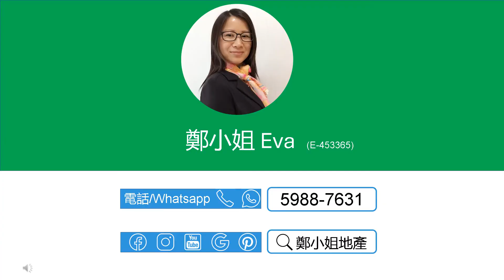[售]沙田第一城3房高層🔥減價10萬🔥👍🏻全城至筍👍🏻，景觀開陽，有匙即睇，升值潛力高，投資自住首選，藍籌屋苑，鐵路沿線 【鄭小姐地產】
[售]沙田第一城3房高層🔥減價10萬🔥👍🏻全城至筍👍🏻，景觀開陽，有匙即睇，升值潛力高，投資自住首選，藍籌屋苑，鐵路沿線

🧮呎價僅$15,062，比沙田第一城過去30日平均成交實用呎價$159xx低5.3%

🔸樓盤：沙田第一城7期高層
🔸按揭: 首置最高可借648.0萬(90%),非首置最高可借576.0萬(80%)-1000萬林鄭2.0 Plan
🔸實用：478呎
🔸建築：605呎
🔸間隔：3房 2廳
🔸座向：西北
🔸景觀: 景觀開陽
🔸屋苑設施：泳池，兒童設施，運動設施，娛樂設施，餐飲設施，基座商場
🔸交通：屯馬線第一城站，附近巴士總站，非常方便
🔸配套：藍籌屋苑，商場食肆超市街市齊全，購物商場超方便

聯繫我們，查詢和預約睇盤：
⭕地鋪：香港沙田置富第一城樂薈85-86地鋪
🥇香港地产代理监管局牌照: E-453365
📘公司牌照: C-000982

English
[Buy]CITY ONE SHATIN(沙田第一城), 3Rooms, High floor🔥$100K reduction🔥👍🏻Must See👍🏻, Open & bright,High appreciation potential,Bustling MTR estate

🧮Per ft² price is only $15,062，5.3% lower than the avg. trans. price of $159xx in City One Shatin in the last 30 days

🔸Estate: City One Shatin,
🔸Price：$7.200M ($15,062/ft²)
🔸Size (Net)：478Sq.ft
🔸Size (Gross.)：605Sq.ft
🔸Layout：3 Rms, 2 Living Rms
🔸Dir.: Northwest
🔸View: Open & bright
🔸Trans.: Next to CityOne MTR Station & easy access to public trans.

🥇EAA#: E-453365
📘Company EAA#: C-000982

🔹 Landlord Representative
🔹 Relocation Service